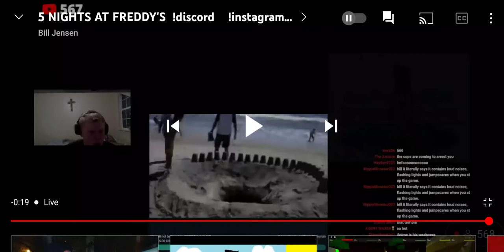bill jensen gets jumpscared by granny smith's zombie